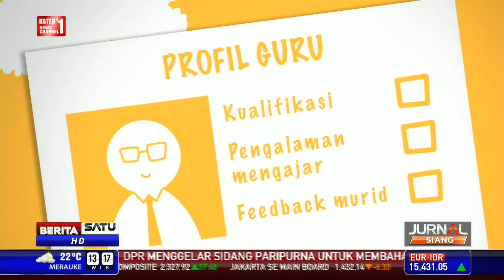Dialog: Pemuda Calon Pemimpin Bangsa #4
Di tengah derasnya arus globalisasi, Bangsa Indonesia pantas berbangga karena semakin banyaknya pemuda berprestasi yang mampu mengharumkan nama bangsa.

Facebook.com/BeritaSatuTV
Youtube.com/BeritaSatu